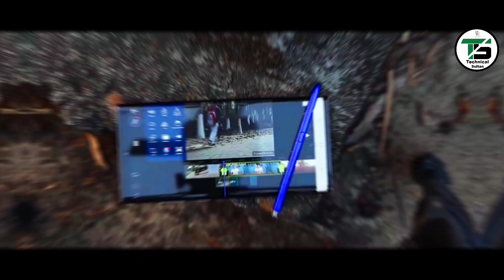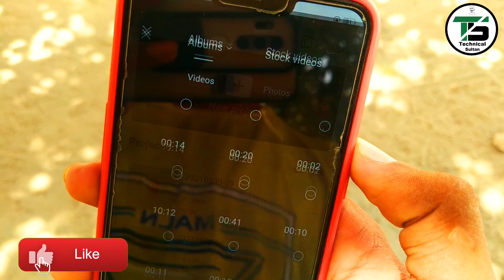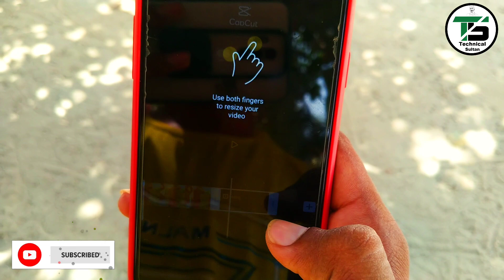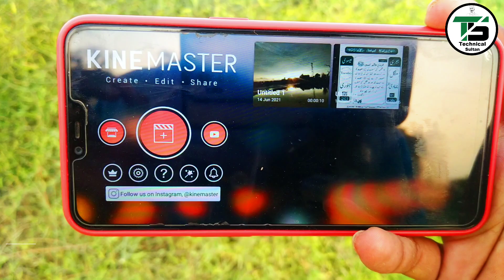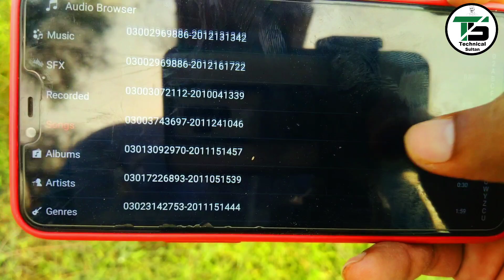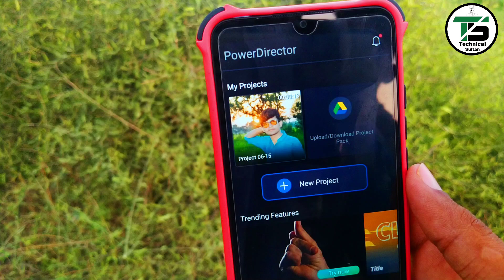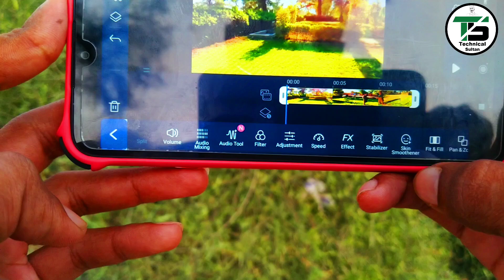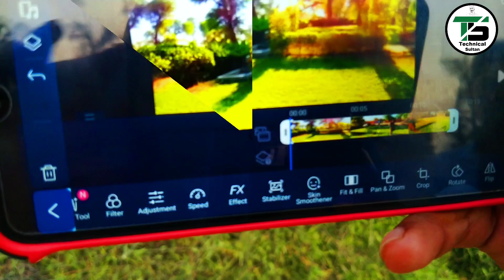Top 3 Professional VIDEO EDITING Apps For Android | Best video editor for android 🔥🔥 (2021)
A-0-A

Guys Aj Kii Iss Video Ma Ma Ap ko 3 professional Video editing Apps Ka Bary Ma Bataoo Ga Ap Na Iss Videoo Ko Start Sa End Tk Zaror Dakhna Ha Aur Sath Ma iss Video Ko Like Aur Channel Ko Subscribe Zaror Kr Day Shukria...

😎𝓟𝓵𝔃.. Friends  Sub Our Channel and Click a bell Icon 🔔
For More latest new video update.

Covered Video topics:
top 5 best video editing software free pc
top 5 best video editing apps for android
top 5 best video editing apps
top 5 best video editing software free pc 32 bit
top 5 best video editing software
top 5 best video editing app without watermark
top 5 best video editing software free pc no watermark
top 5 best video editing app for youtube
top 5 best video editing app for android free
top 5 best video editing apps for pc
top 5 best video editing apps for iphone
top 5 best video editing software free android
top 5 best video editing software for pc
top 5 best video editing software for youtube
tik tok video editing apps
best video editor for android without watermark
best photo editing software for pc free
vsdc video editor tutorial
best video editing software for android